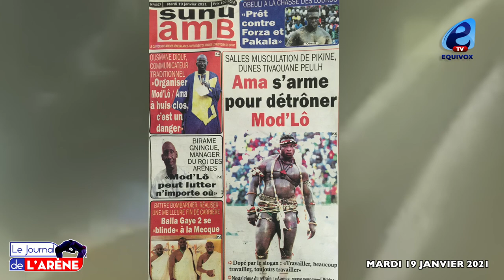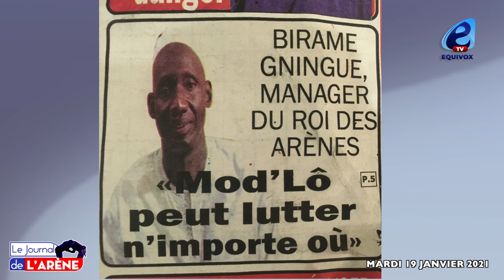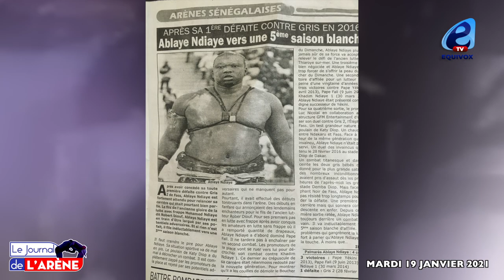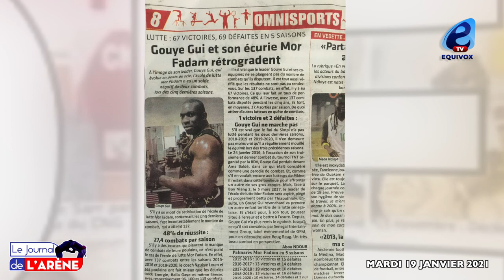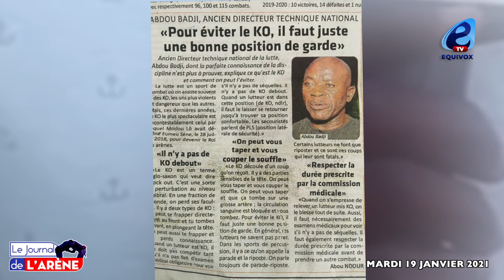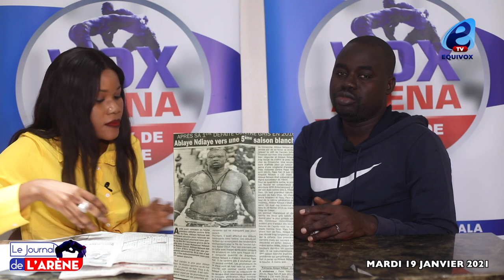JDA-BIRAME GNINGUE : FOU AMA BALDÉ BEUGUE MODOU LO PARÉNA